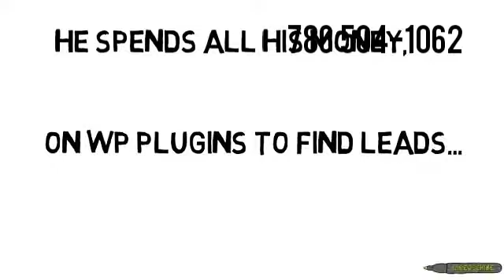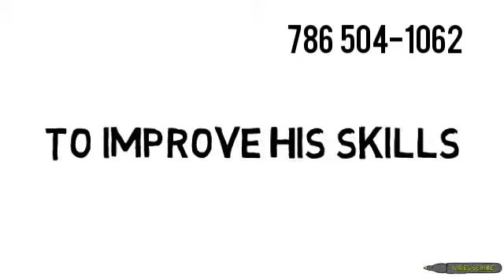USA BUSINESS APPOINTMENTS 786 504-1062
(DIVISION ESPAÑOL)
ALIANZA EMPRESARIAL